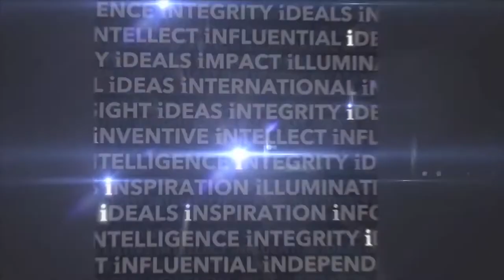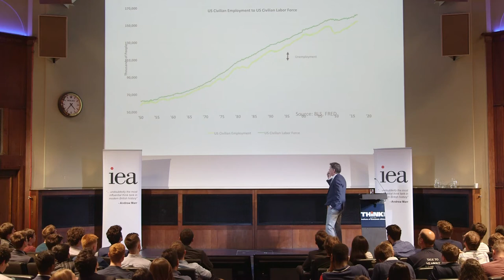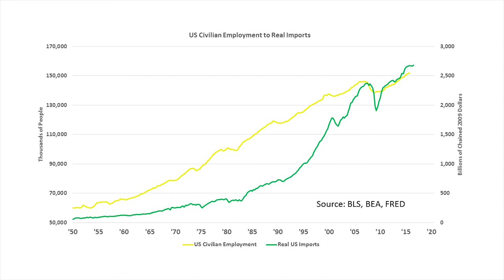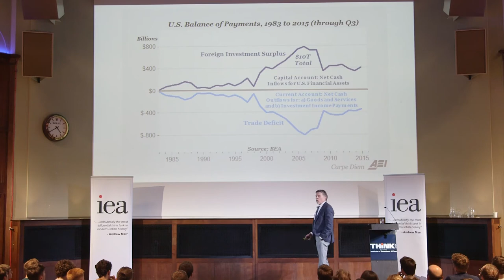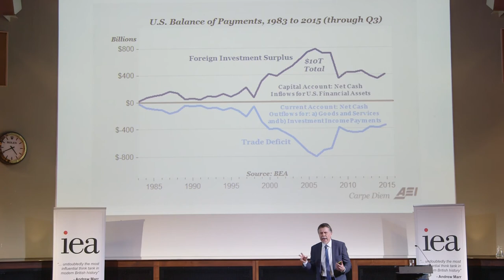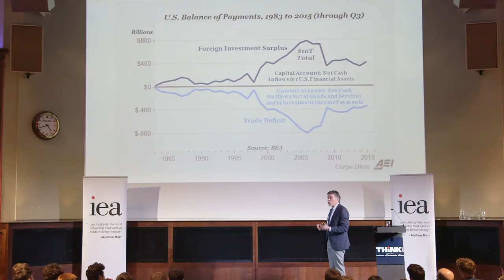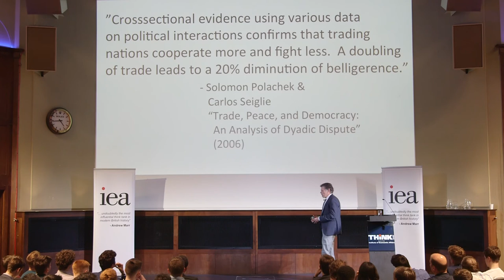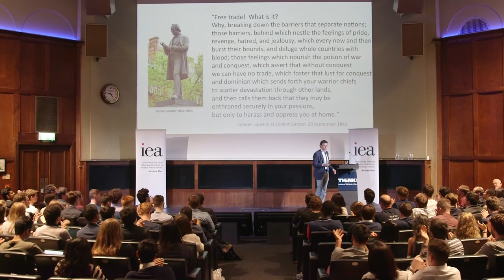“The Economics of Trade” | THINK 2017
What exactly is Free Trade and is it always the best policy?

Professor Don Boudreaux of Cafe Hayek discusses the morality of capitalist exchange and its inherent advantages.